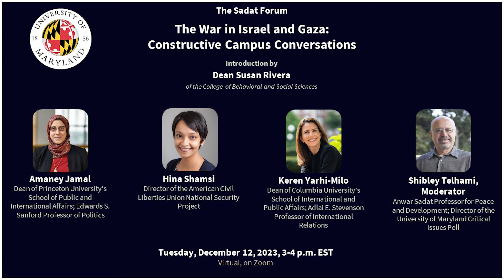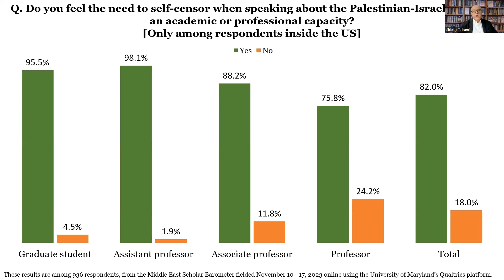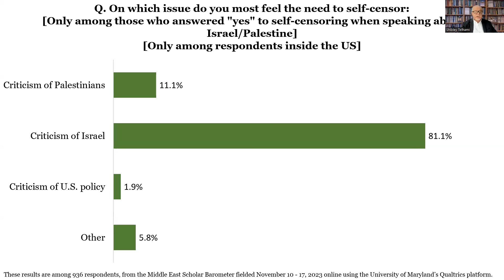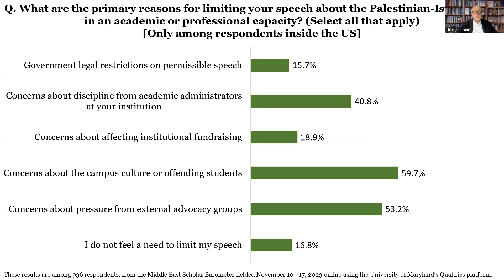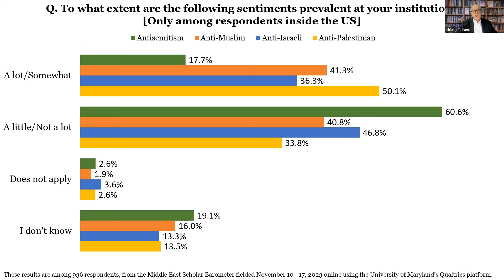Israel-Gaza War and US Campuses: Amaney Jamal, Keren Yarhi-Milo, Hina Shamsi, Shibley Telhami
On December 12th, 2023, The Anwar Sadat Chair for Peace and Development and The College of Behavioral and Social Sciences at the University of Maryland hosted The Sadat Forum on "The War in Israel and Gaza: Constructive Campus Conversations."
The Forum invited Dean Amaney Jamal of the School of Public and International Affairs and the Edwards S. Sanford Professor of Politics at Princeton University; Dean Keren Yarhi-Milo of the School of International and Public Affairs and the Adlai E. Stevenson Professor of International Relations at Columbia University; and Ms. Hina Shamsi, Director of the National Security Project at the American Civil Liberties Union for a discussion on how the war in Israel and Gaza has impacted campuses across the country. The event was moderated by Professor Shibley Telhami, the Anwar Sadat Professor for Peace and Development.